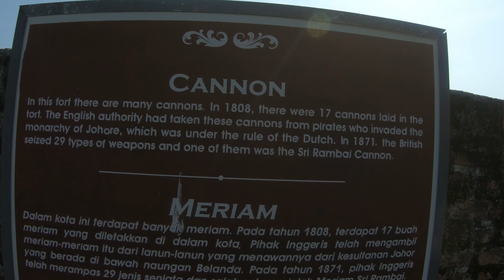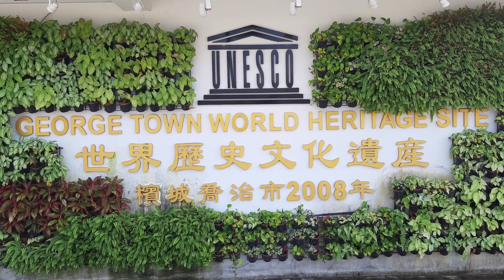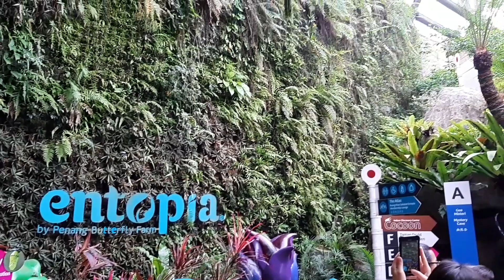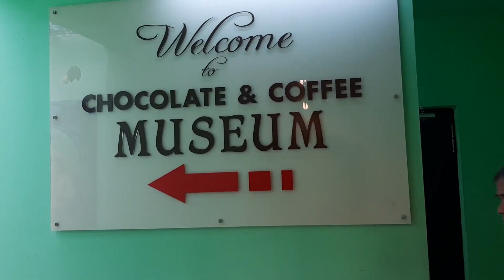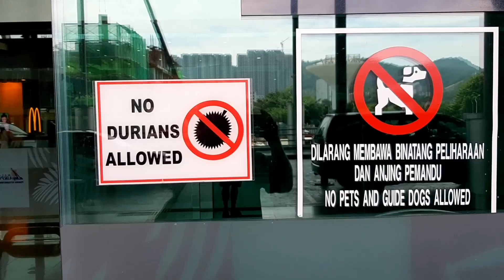48 Hours in Georgetown; Penang Malaysia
J. Blue explores the beautiful and historic city of Georgetown in Penang Malaysia for a short 2 day visa run.

Your support is greatly appreciated and allows us to continue traveling and making great content! Thanks for everything you do!!!

Video Locations:
Georgetown Paneng Malaysia